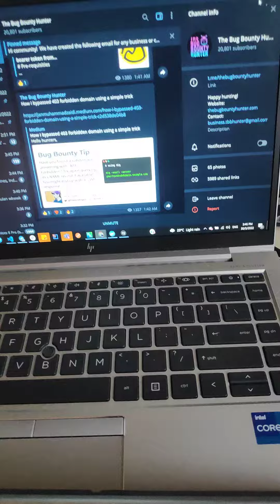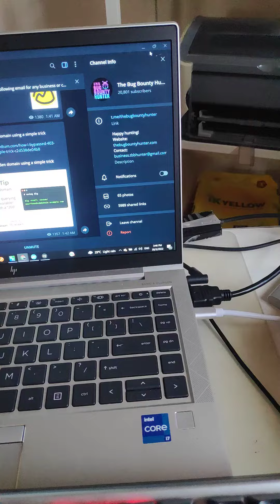Cara Pasang 2 Monitor Ke 1 Laptop